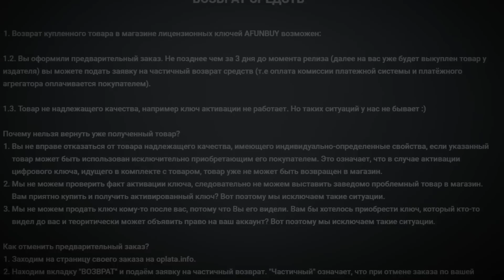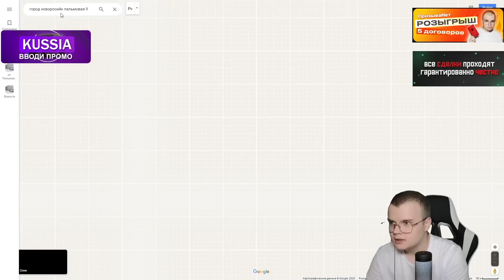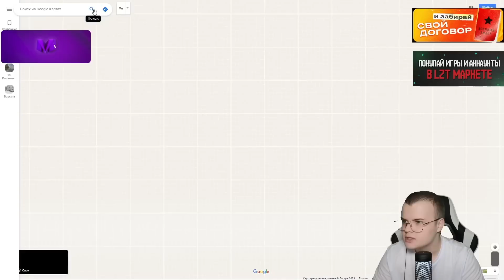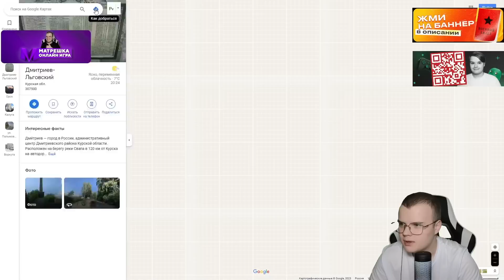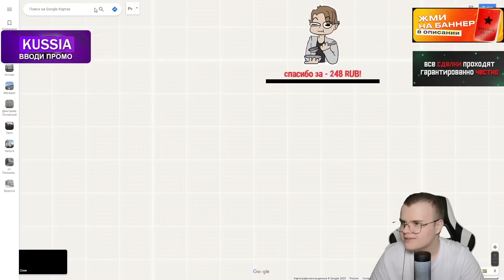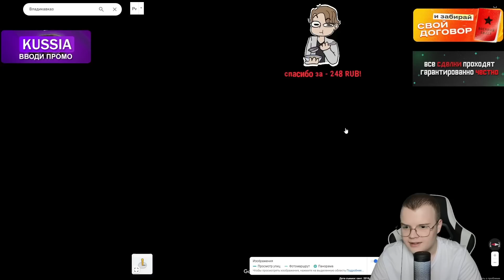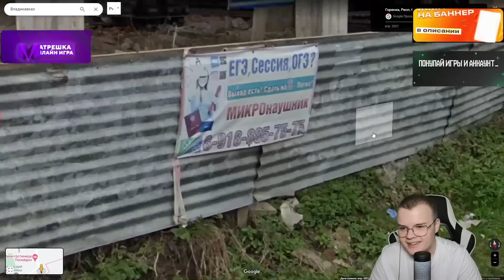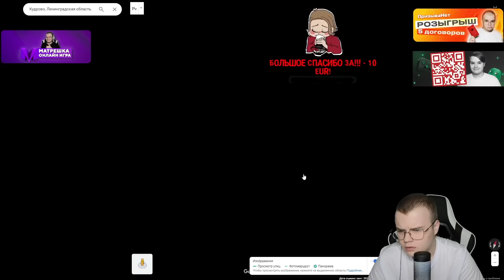КАША КРИПЕР2004 И ДАФКДЕБИК СТРИМ / ОБЗОР НА ГОРОДА РОССИИ / НАШЛИ САМЫЙ ХУДШИЙ ГОРОД!? / kussia88